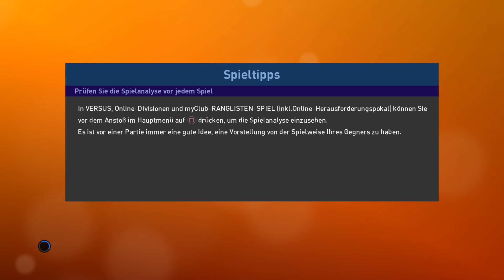PES 2019 #010 Mit Italienischem Tiki Taka zum Erfolg